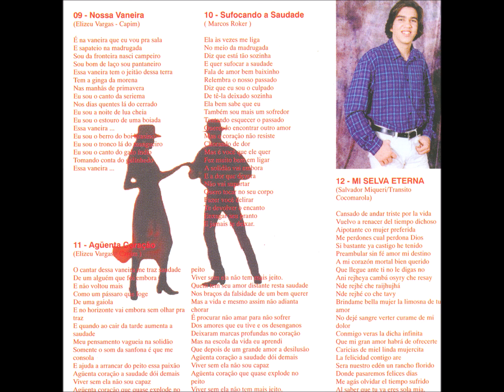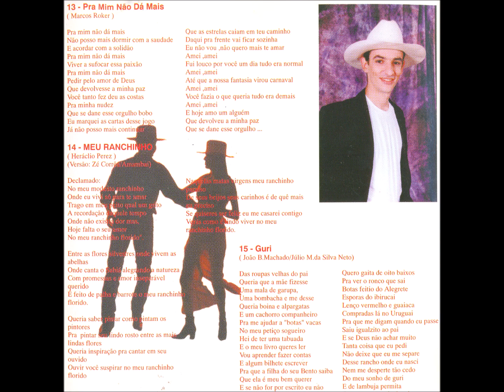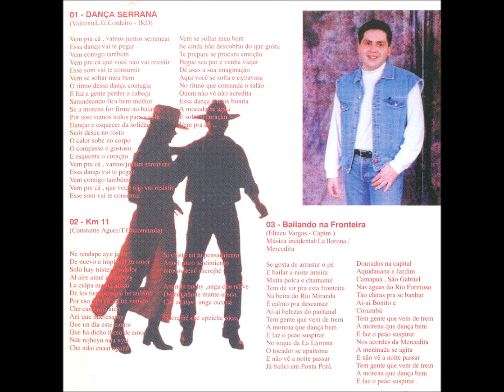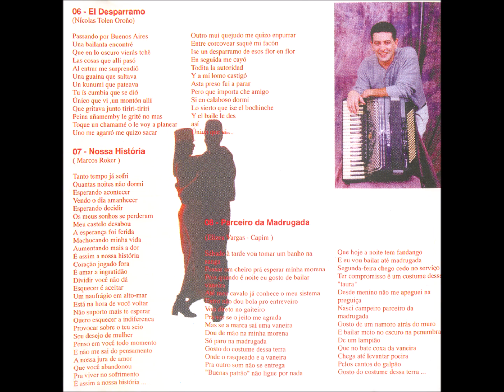Chamamé - 12 - Mi Selva Eterna - S. Miqueri e T. Cocomarola - Alma Serrana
Alma Serrana - Dança Serrana CD - 1997 - Conjunto Vocal Masculino - Tradicional